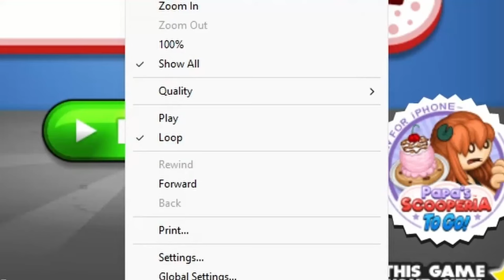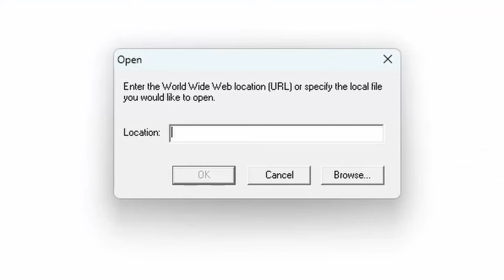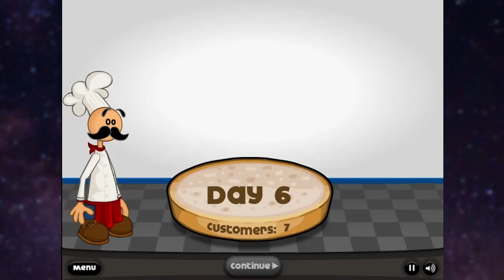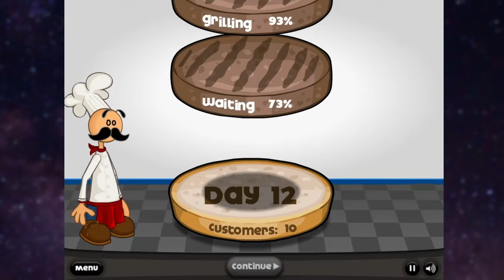The Most Fun You Can Have Flipping Burgers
Sequel video, this time we have Papa's Burgeria. Btw, I'm playing these using the flashpoint archive

Of course the most recent games aren't flash but god knows if I'll ever get to those.